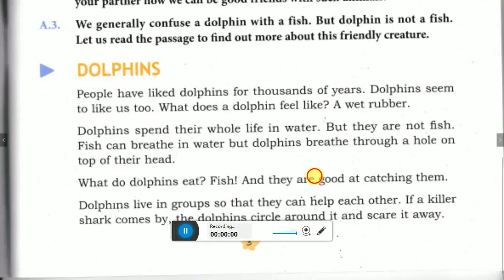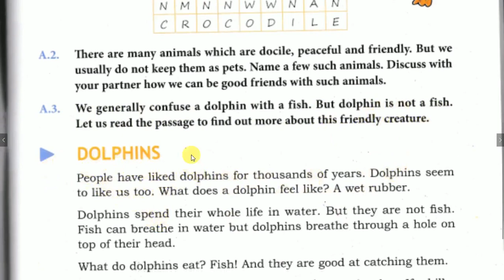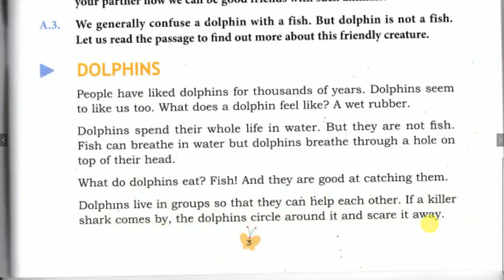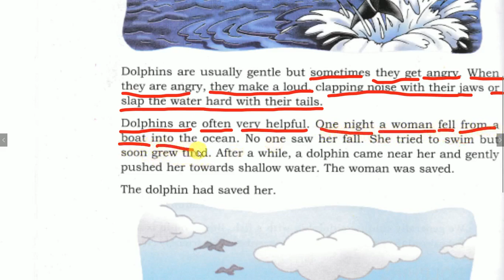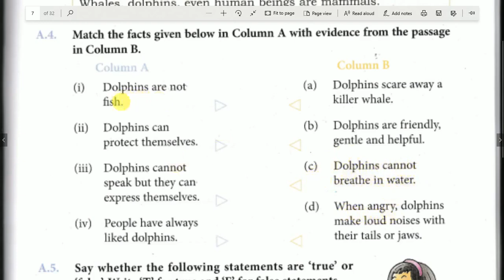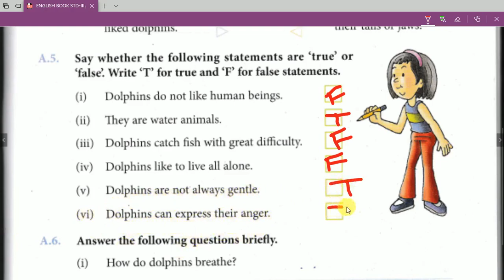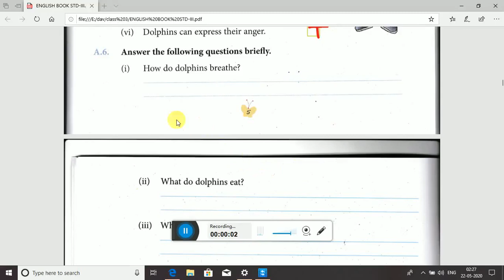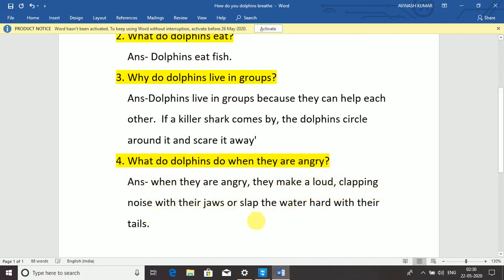Dolphins🔥D.A.V School🔥Class-3 English Reader🔥Exercise🔥Ques & Ans🔥D.A.V Publication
Dolphins , D.A.V School , Class-3 English Reader , D.A.V Publication,
Dolphine by Sikshapur in Hindi,
Dolphins explain in HIndi by sikshapur,
learn english class-3 dav publication by sikshapur,